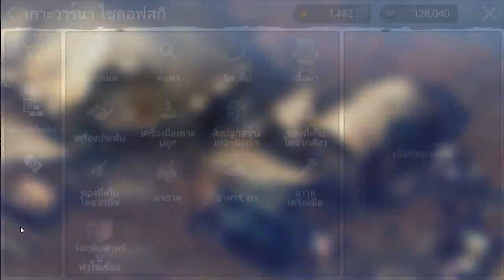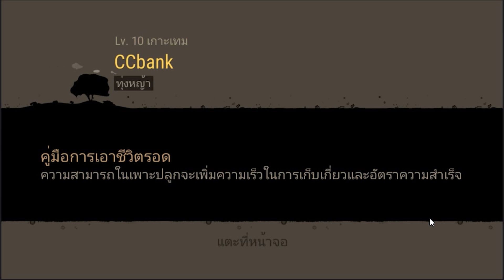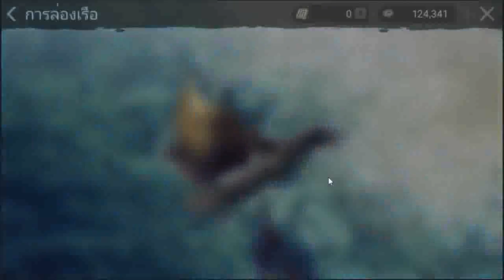Durango EP.2 ระบบเควส+การใช้ร้านค้า !!!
ติดตามผลงานเพิ่มเติมที่